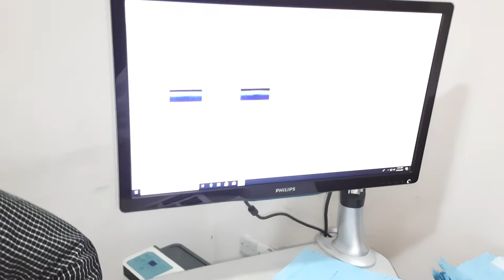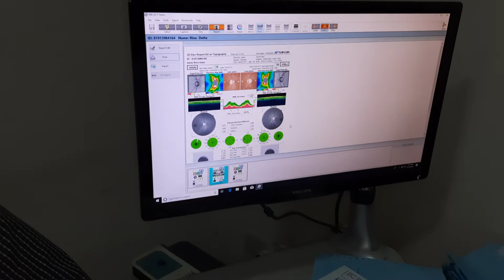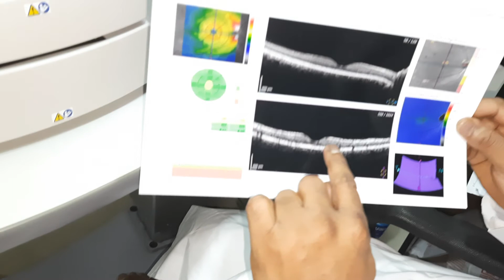চোখের প্রতিটি অংশ সুক্ষ্ম ভাবে পরীক্ষা করার বিশ্বের সর্বাধুনিক প্রযুক্তির মেশিন (OCT)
অধ্যাপক ডা:মো:আব্দুল মান্নান
চক্ষু বিশেষজ্ঞ ও ফেকো সার্জন এবং
মেডিকেল রেটিনা এক্সপাট
০১৭১৫৮২০৬১৩--০১৭৩২০৭৮৩২৩